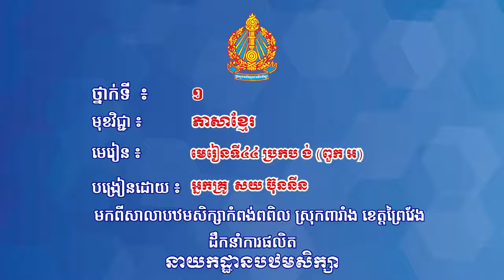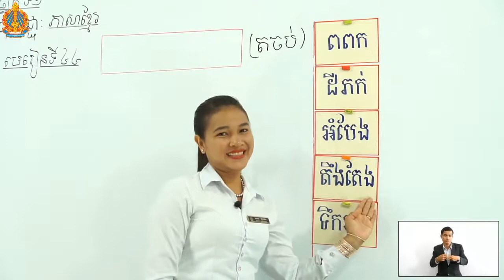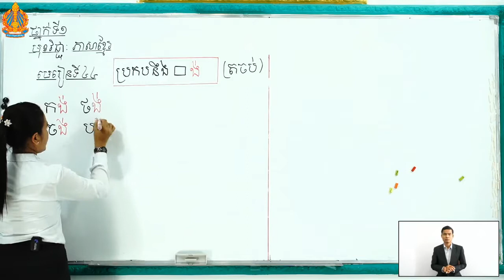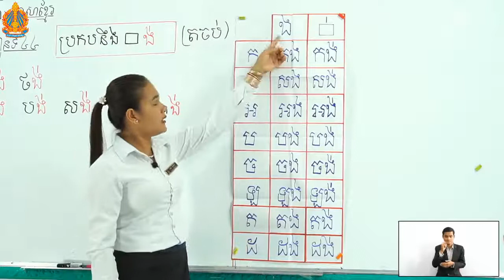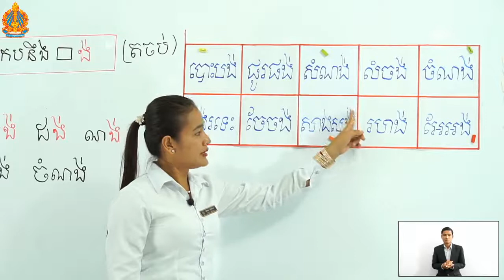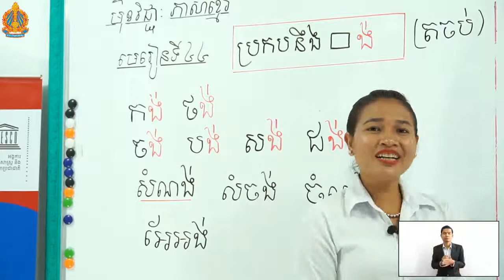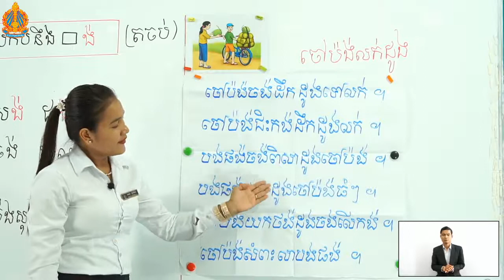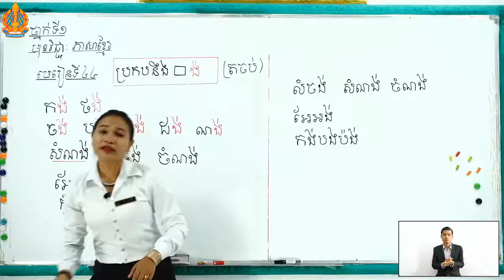ភាសាខ្មែរថ្នាក់ទី១ មេរៀនទី៤៤៖ ប្រកប ង់ ពួកអ